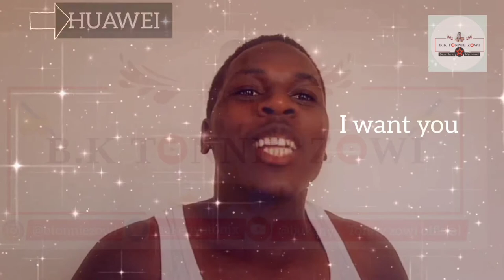Akolera Mu Arcade Alajanidde President Museveni Ajewo Omugalo (Lockdown).